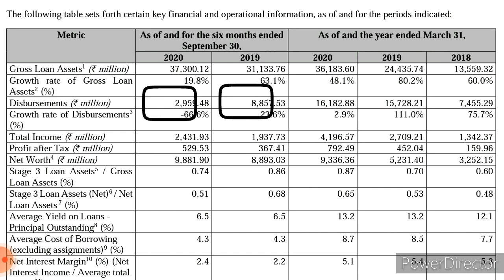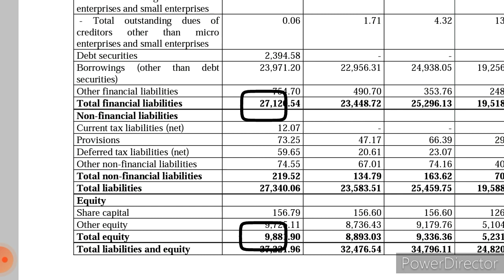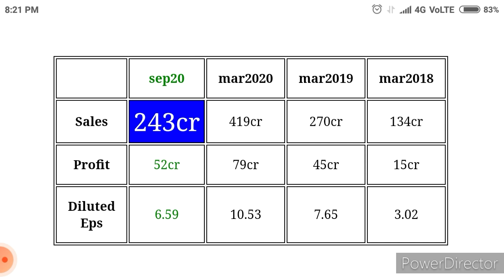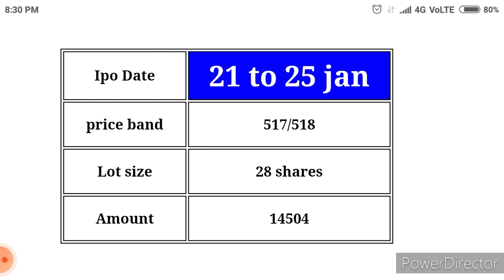home first finance company ipo !! home first ipo !! home first share Target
about last three years annual and bi-monthly financial report of home first finance company share ipo Information about what the price is likely to be after IPO and the financial position is very strong and it will grow a lot.